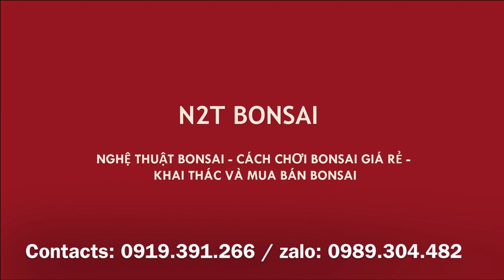CỐT SANH TUYỆT VỜI - NHẬP VỀ CẮT TRỤI TRONG CHƯA ĐẦY 30 PHÚT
Hàng đẹp là hốt hết, thêm tác phẩm bonsai đẹp về đội